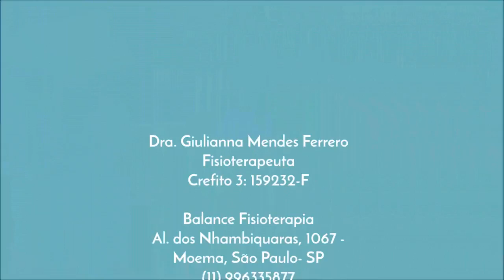🚨 🚨Como prevenir QUEDAS! 🚨 🚨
Você conhece algum idoso que já caiu dentro de casa?

Grande parte das quedas nos idosos acontecem dentro de casa.

Com algumas adaptações é possível deixar o ambiente mais seguro e melhorar a qualidade de vida do pessoa!

👩‍⚕️ Se você procura ajuda de profissionais especializados em FISIOTERAPIA NEUROFUNCIONAL, que entendem o que você está passando e sabem como te ajudar a BALANCE FISIOTERAPIA está aqui para te ajudar!

Converse com o nosso Time de Atendimento e tire todas suas dúvidas